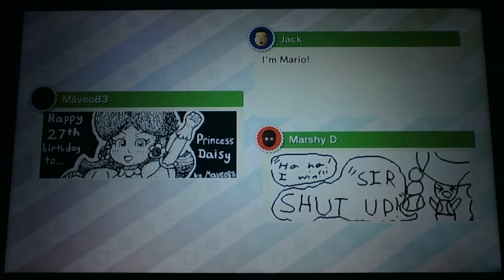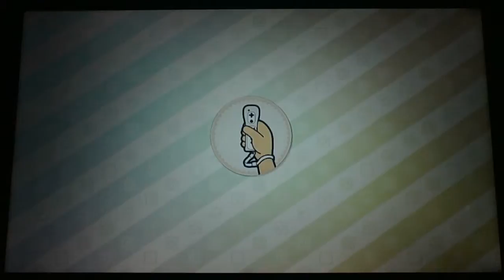Mario Party10 Game12 Part1